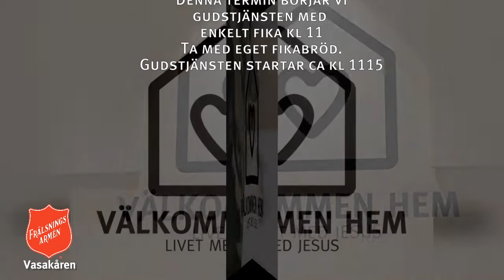Annons Gudstjänst 210912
Välkommen på höstterminens första gudstjänst inomhus på Vasakåren!